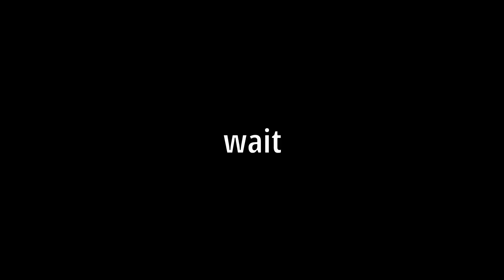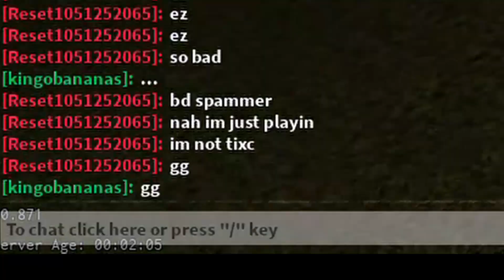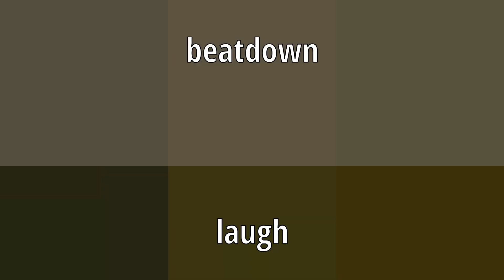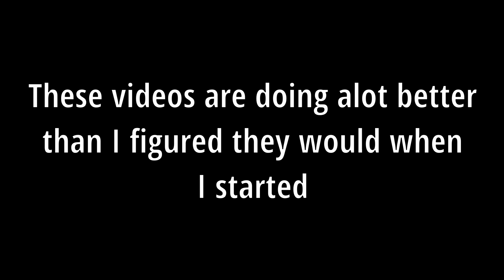[YBA] Losing brain cells with Tusk Act 4 Boxing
Man I really thought ta4 was trash
i was pretty damn wrong